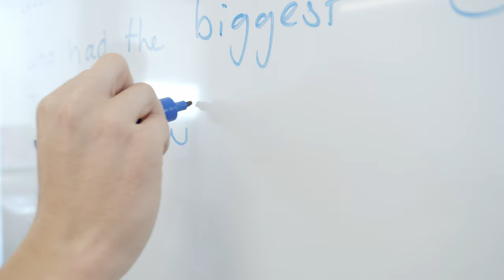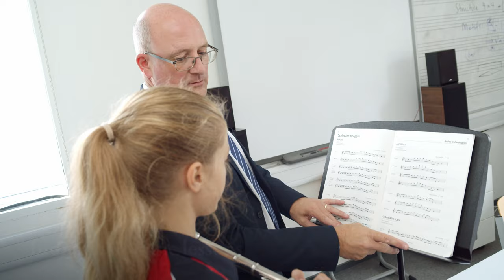A Day in the Life: Year 7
A day in the life video of our PangCollYear7 pupils. Meet Isla, Erika, Murray and Ed!